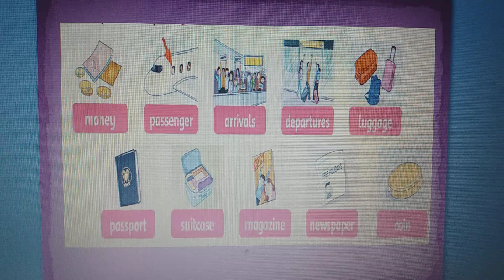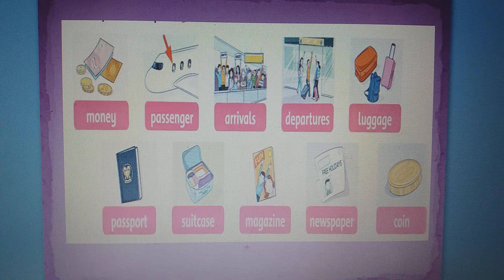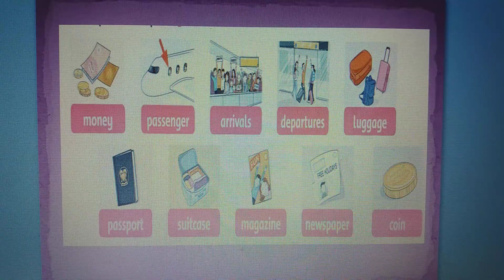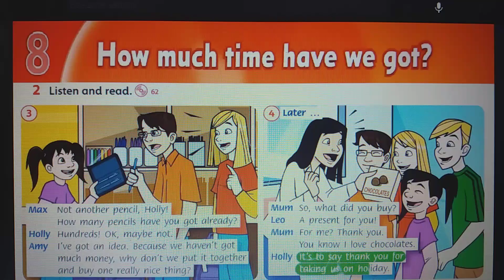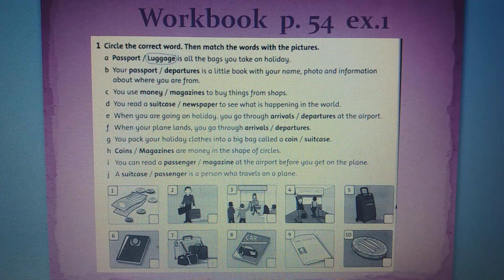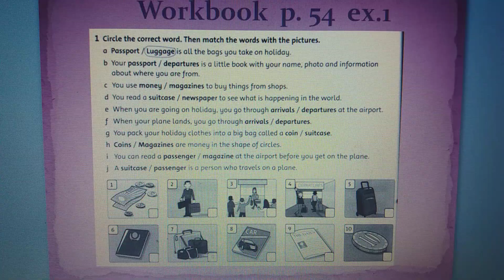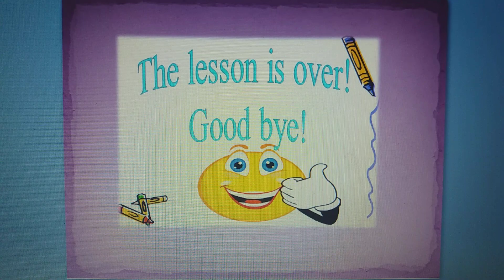At the airport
ЦВР и ДТ
 г. Тараз
 Секция английского языка